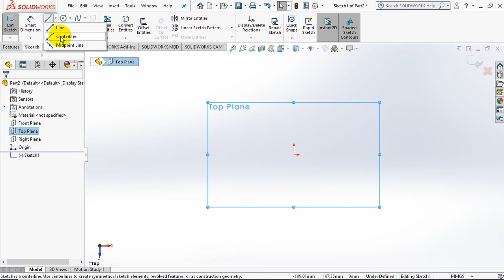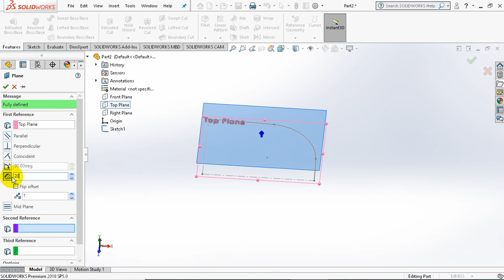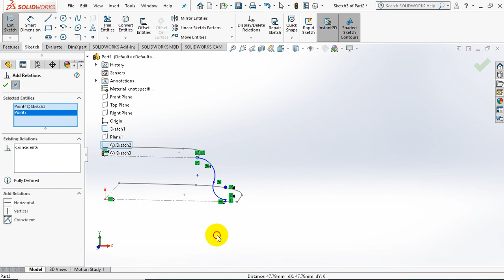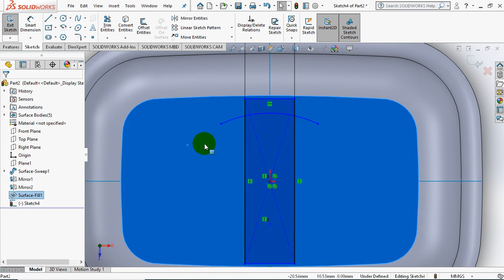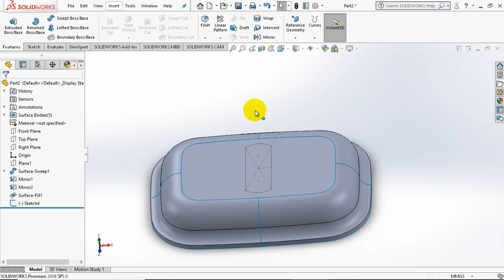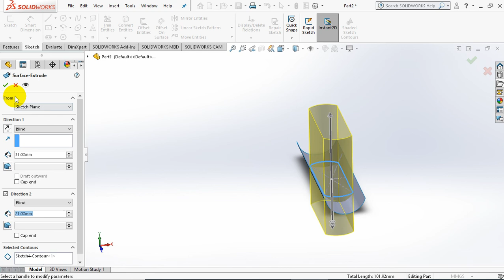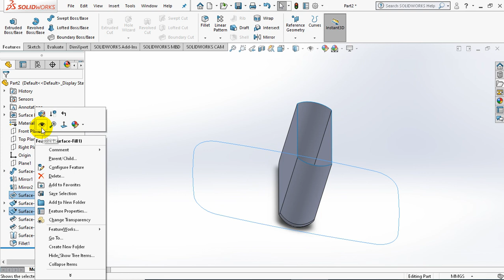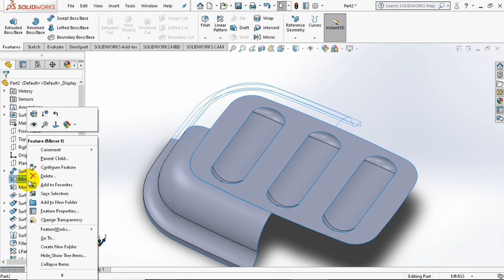basic solidworks 004-Surface Modeling